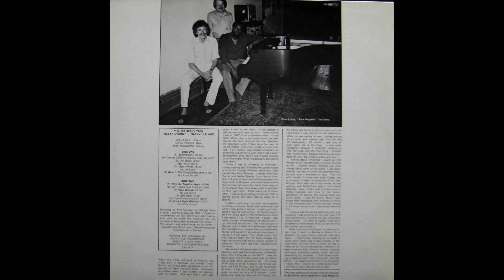Joe Sealy Trio - Summertime (1982)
Awesome Hayward/Gershwin cover of this summer classic after this sweltering Tuesday we've had in Toronto.  This was performed by Joe Sealy and his group (Dave Young: Bass, Peter Magadini: Drums). Enjoy!

CREDITS:
Bass – Dave Young
Drums – Pete Magadini
Piano – Joe Sealy
Recorded By – Phil Sheridan
Recorded At – McClear Place Studios, Toronto (May 24th, 1981)